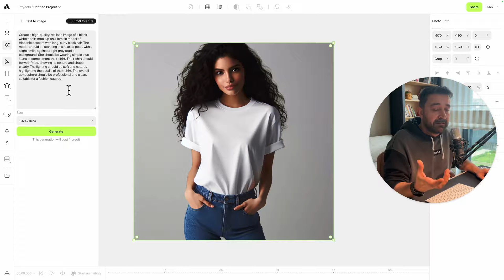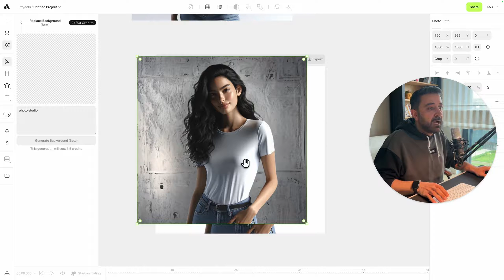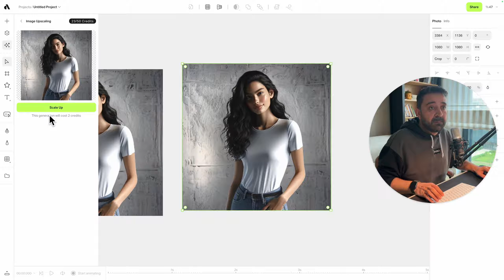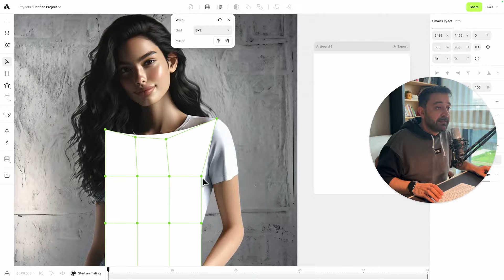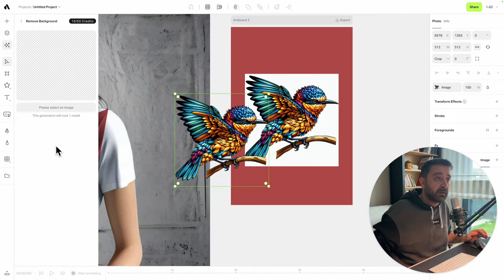New Magic Tools menu! Meet AI features of Artboard Studio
Discover new AI tools in Artboard Studio. Discover how can you create amazing realistic mockups with just using simple prompts. Available next week, get Professional Plan with 40% Black Friday discount and get 50 credits now